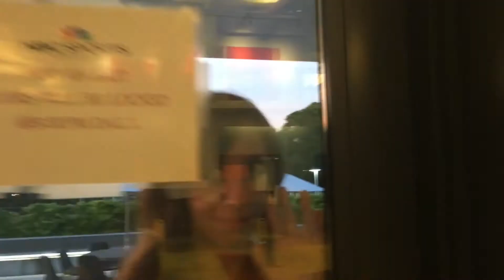2016 Highlights Reel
Well as always it's late. Here for possible the last time in this format is the 2016 Highlight Reel.
Jenna Hasskarl and I were so lucky to have traveled and done so much with so many people. We truly lived by our motto of "Experiences over possessions." Enjoy!